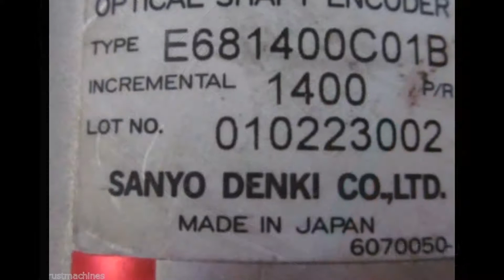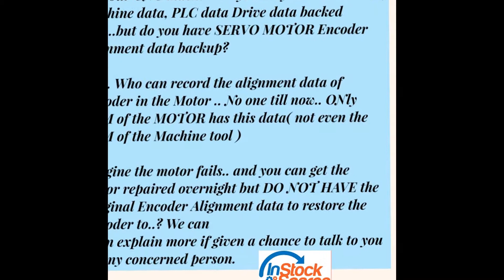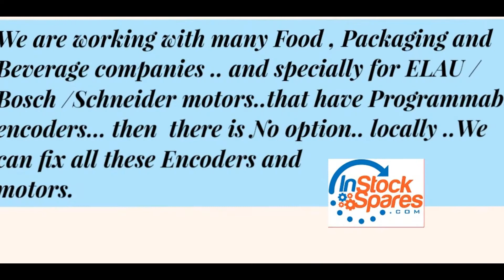Encoder for Sanyo Denki motor- Buy & Get Installed on AMADA Motors E681400C01B E6814OOCO1B